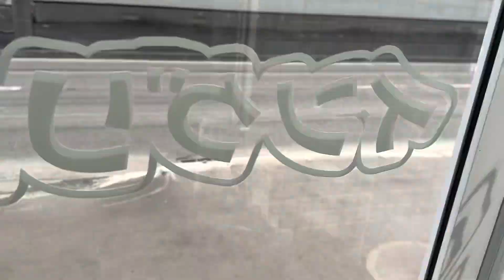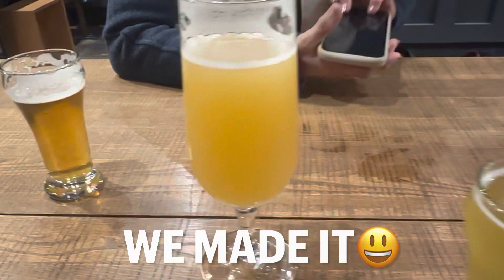Day 1 GW 2023 April 29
Mostly a driving day and my first trip to Guild Endeavor a craft beer restaurant in Otobe.